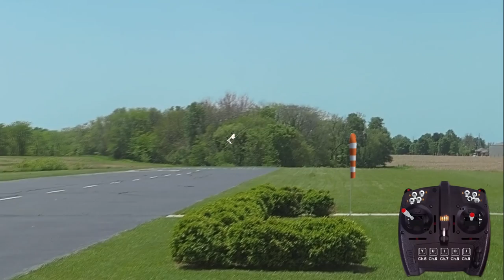AeroScout Inverted Slip